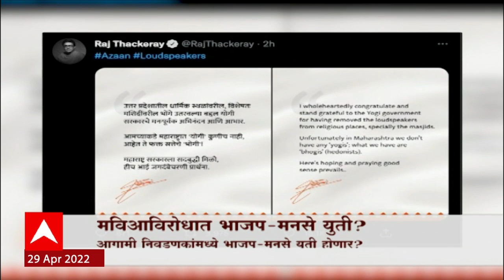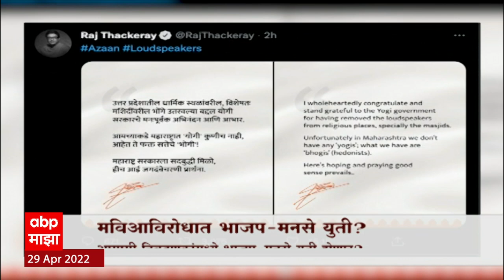Special Report : मविआ विरोधात भाजप - मनसे युती? आगामी निवडणुकांमध्ये भाजप - मनसे एकत्र येणार?